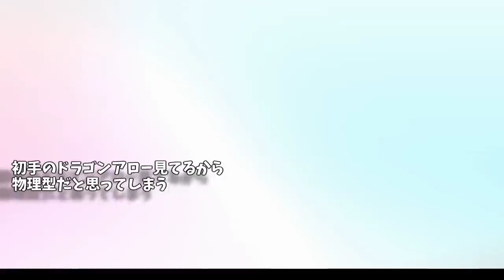トゲキッス使ったら切断されても仕方ない。【ポケモン剣盾】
トゲキッス最強!!!